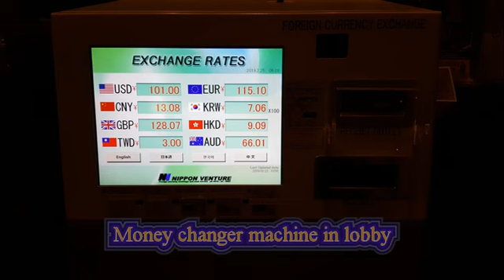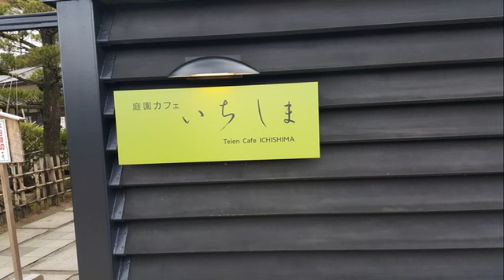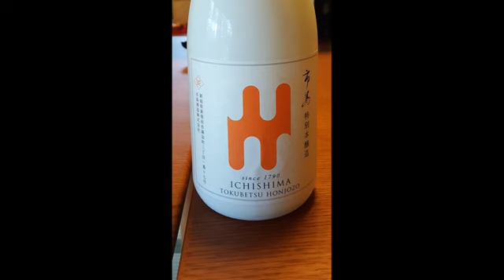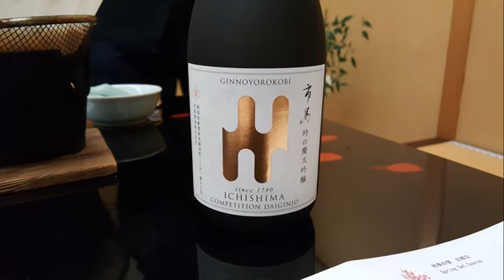DYA717 Japan, Niigata Sake Tour, Feb 25, 2019 Day 1, Tokyo to Niigata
6:30 a.m. breakfast at the lobby floor café.  Nice modest buffet.  They had NATTO but we were told not to eat NATTO and/or yogurt because of the active bacteria in them.  Bummers!  I met 4 guys from Hawaii who were in Tokyo 3 days or so and will be joining our group going to Niigata today.  I checked out, dumped luggage in conference room.  We then had a lecture by John Gauntner, a noted sake expert.  Then we were jammed into about 4-5 taxis and rushed to Tokyo Station.  Along the way, I started getting motion sickness.  Bummers!  Caught the Joetsu Shinkansen (I think) which was a double train.  It made several stops but at someplace, I think was Echigo, it split up and our train went to Niigata.  I don’t remember where the other part went to.  Jumped on a bus in Niigata and we got to meet the whole group, some of whom were in Niigata earlier.  We have 14 travelers along with Etsuko and Jason our guides/coordinators/photographer/etc.  5 are from the mainland US, 5 of us from Hawaii, 3 from Australia and one from Canada.

We went directly to Shibata town and visited Ichishima Brewery.  They run a café and we had an awesome lunch there (except for me – got more motion sickness on the bus)!  Everyone said was ONO local food from the area.  I just looked at the food!  ☹  Our brewery tour leader Kenji is the 7th generation of sake brewer there.  He lived in the states, studied Physics and returned Japan to take over the family business.  His family is among the biggest land owner in Niigata.  Plenty sake during lunch.  Then a walk around the brewery, visited their museum and finally more tasting in their sales room.  On the bus Etsuko gave us a tour gift package.  Among other things, we received a special blue cloth bag and a sake cup (O-CHO-KO).  On the way back to town, they served sake on the bus – more tasting!  Today we had our OCHOKO but were reminded that in the future, no OCHOKO, no SAKE!  😊  Got to the ANA Crowne Plaza hotel around 6 p.m.-ish (I forgot), got checked in and rested a bit.  7:30 p.m. met & then taxi’ed over for kaiseki dinner.  ONO food!  More sake!  Then geisha party!  The ladies refer to water as YA-WA-RA-GI and suggest we take a sip of sake, then a sip of YA-WA-RA-GI.  Pretty fun night.  Oyasuminasai.